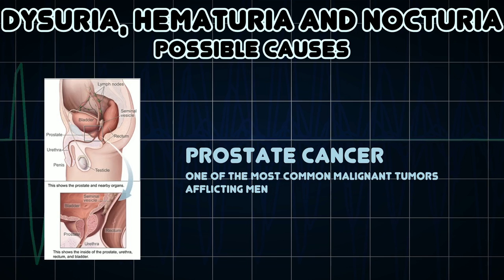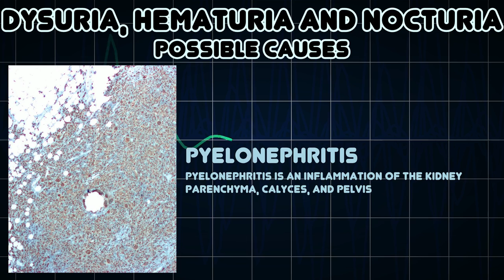Dysuria, Hematuria and Nocturia (Medical Symptom)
Possible causes of Dysuria, Hematuria and Nocturia (Medical Symptom)

Nocturia, also called nycturia, is defined by the International Continence Society as “the complaint that the individual has to wake at night one or more times for voiding